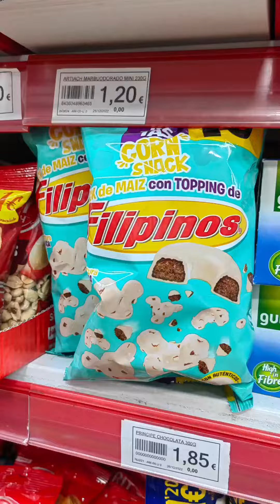2023 travel recap